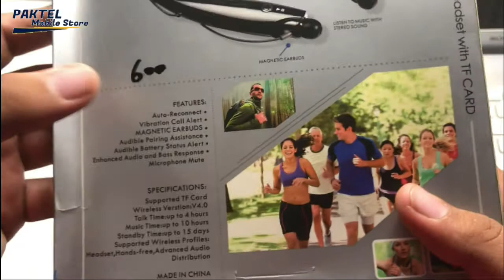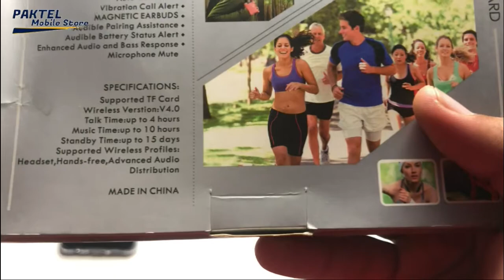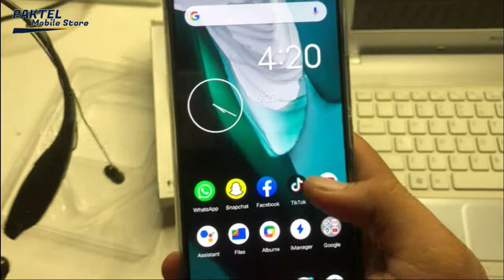Unboxing Bluetooth Earsphone with SD Card Support || 20Hours + Battery Life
Unboxing BluetoothEarsphone with SD Card Support IN 350 Rupees || 20Hours + Battery Life